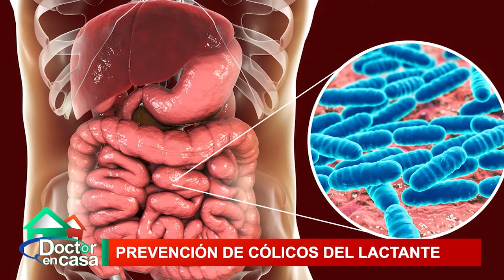Prevención de cólicos en lactantes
¿Su bebé llora desconsoladamente durante horas? Una de las causas podrían ser cólicos del lactante.
Cuando el cuadro de llanto persistente se presenta en lactantes sanos, con buen incremento de peso, y en el cual no se han identificado causas subyacentes de su llanto, se asume como diagnóstico “cólico del lactante”.

¿Por qué se producen los cólicos y qué hacer para darle alivio?

No se pierda este tema de Doctor en Casa.